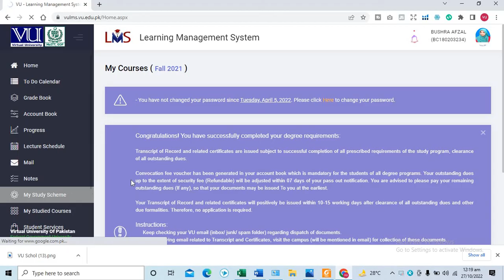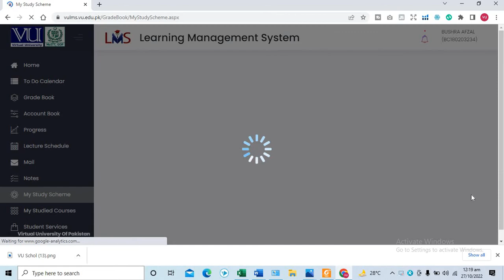How to Check Vu result When LMS is Block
Assalam o Alaikum. Welcome to vu teach club. This channel is for all students who are studying in Virtual University of Pakistan.The Purpose of creating this YouTube Channel is to help out students of virtual university students  in final term exam prepration .we provide short lectures